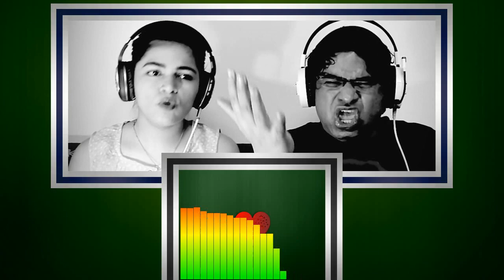Lockdown Fest | HOOBASTANK The Reason Reaction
For official purposes, we refer to our channel as CAFE ENOMA.

We love listening to music and sharing our analysis of songs with our viewers.

We call this an Impromptu Reaction to a song. It's always real, genuine, unscripted and pure.

Thank you YOUTUBE for providing easygoing 'native' outsiders like us with an amazing platform to post our instant reactions to music that we listen to.